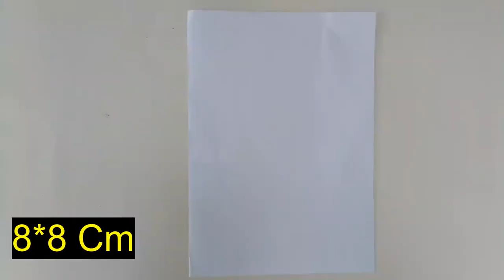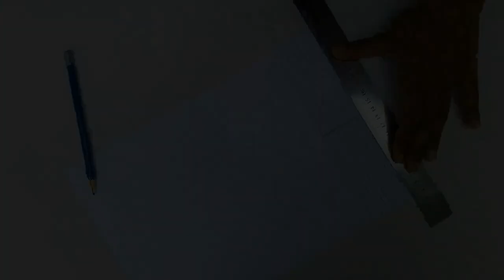How to make easy wall hanging | Hand craft | T&C Art